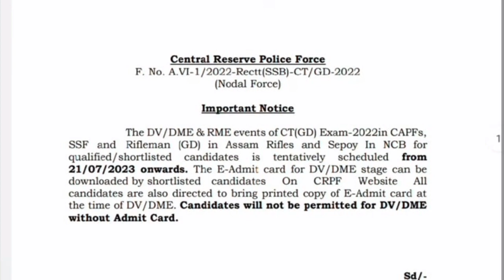SSC GD MEDICAL EXAM 🫀 DATE || 21.7.2023